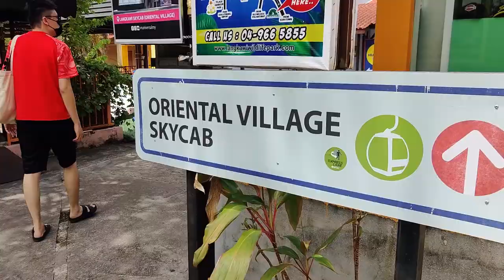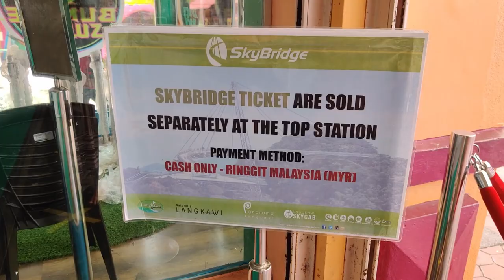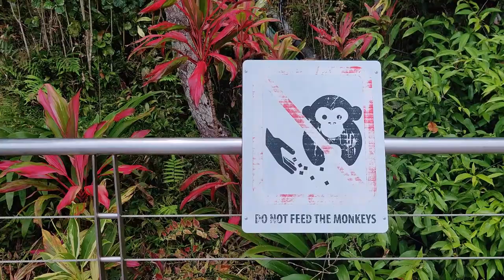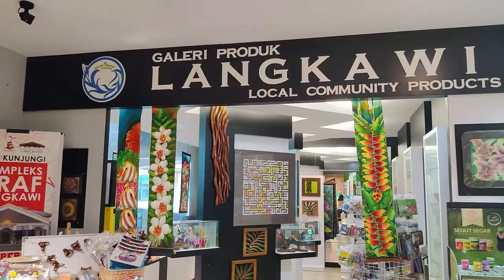#11 Langkawi Cable Car - steepest in the world